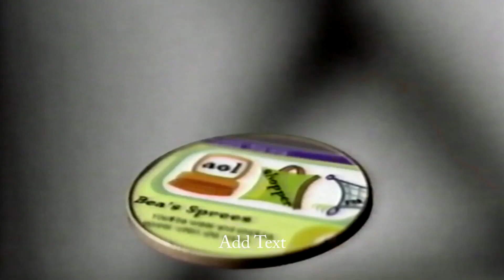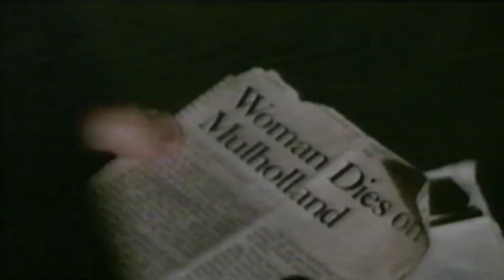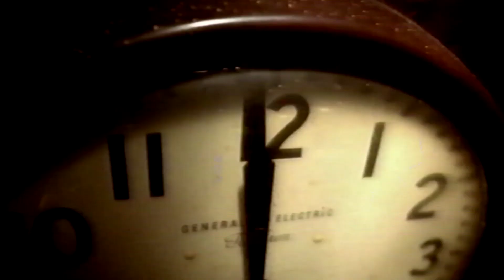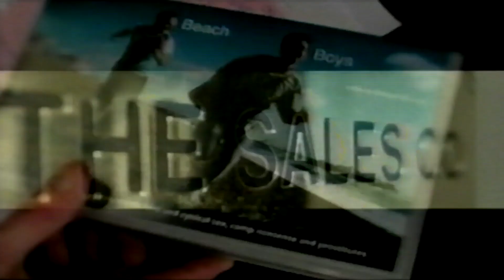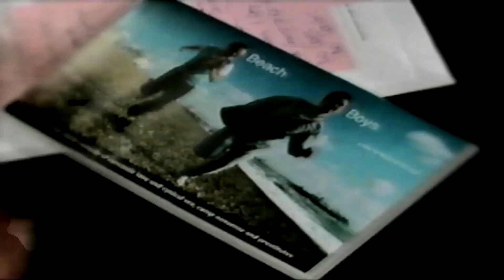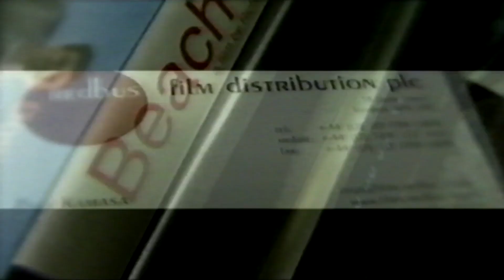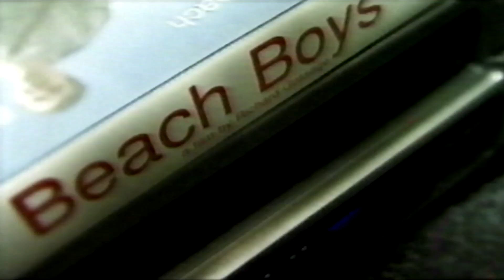Johnny Vaughan Film Show 1999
Tout Le Monde En Parle avec Adriana Karembeu, José Bové, Liane Foly | 04/03/2000 | Archive INA
removed due to block